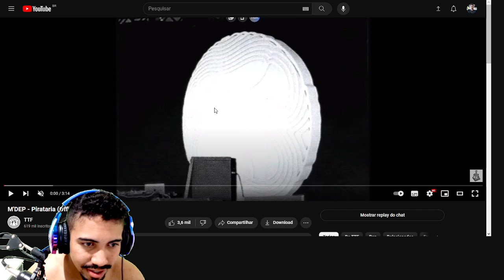REACT - M'DEP - Pirataria (Official Music Video)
FODAAAAAAAA